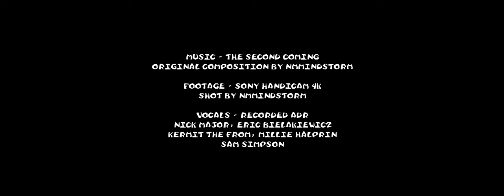The NmMindstorm Movie Two | Trailer #1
I've spent a while denying that I would ever make this.  I have finally decided to do it anyways.  Remember how bad the first one was?  I promise you, this one will be worse.